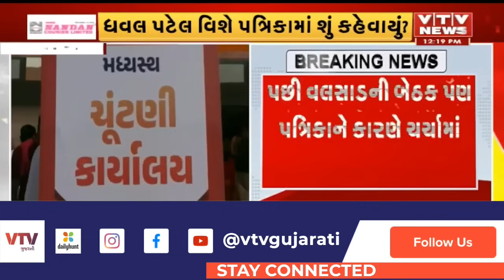Valsad News: વલસાડ લોકસભા સીટને લઇ ડખો, પત્રિકામાં બેઠક પરના ઉમેદવાર બદલવાની કરાઇ માંગ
Valsad News: વલસાડ લોકસભા સીટને લઇ ડખો, પત્રિકામાં બેઠક પરના ઉમેદવાર બદલવાની કરાઇ માંગ | VTV Gujarati